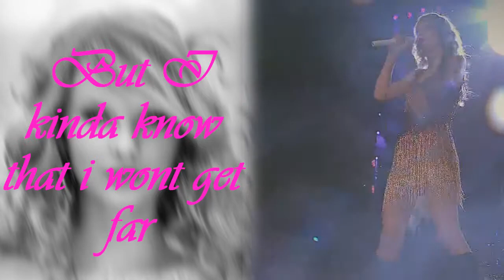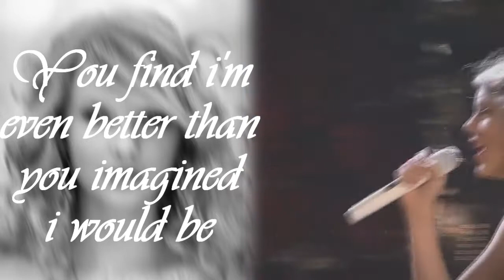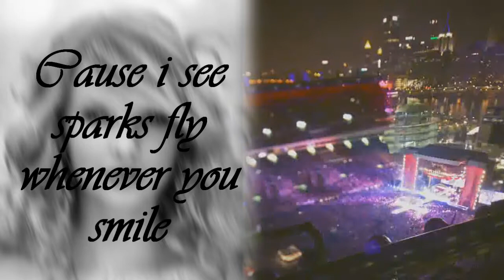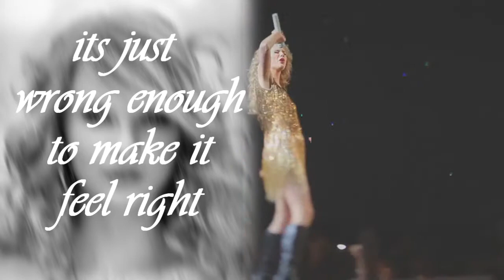Sparks Fly - Taylor Swift Karaoke Duet |Sing With Taylor!!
[Reuploading hour]